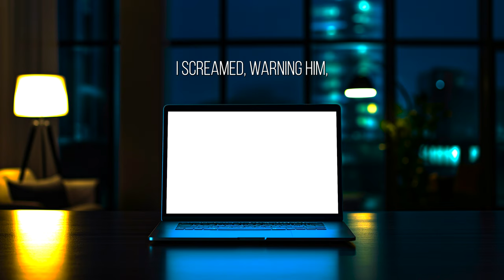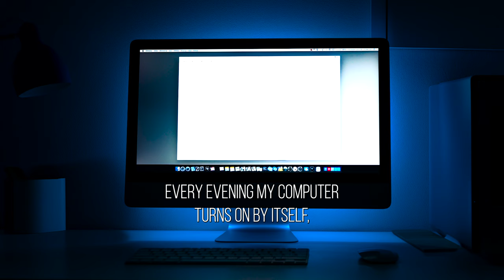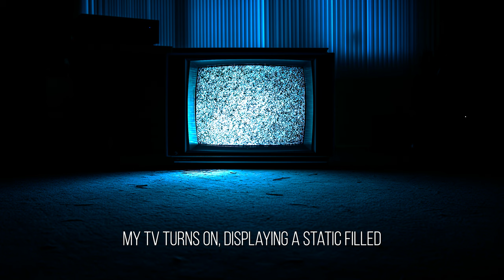Scary Stories For Sleep Creepy Scary Short Stories That Will Give You Goosebumps Volume 2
10 Terrifying Creepy Scary Short Stories That Will Give You Goosebumps

Try not to get goosebumps from listening to these 10 creepy short stories...I dare you. But, you have to settle into the mood with no distractions and really listen and pay attention to the nuances of the stories. If you don't get ANY goosebumps, let me know! I got a lot of them making these.